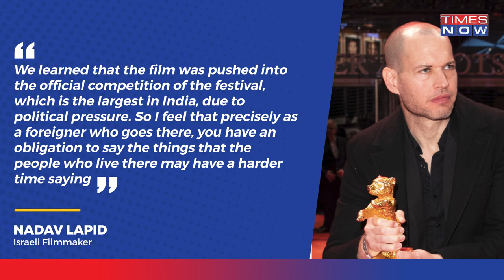Nadav Lapid Questions 'Kashmir Files' Inclusion In IFFI After First Slamming Movie As 'Propaganda'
After jury chief Nadav Lapid stirred hornets' nest by criticizing 'The Kashmir Files' at the International Film Festival of India (IFFI), he stood firm on his views. However, he has reportedly apologized if his comments hurt sentiments. The Israeli filmmaker is not new to controversies. In his home country, he has voiced dissent, which made him anything but a sweetheart of nationalists in Israel.